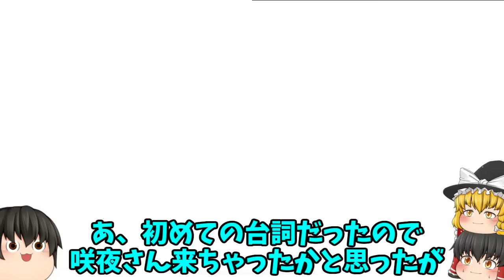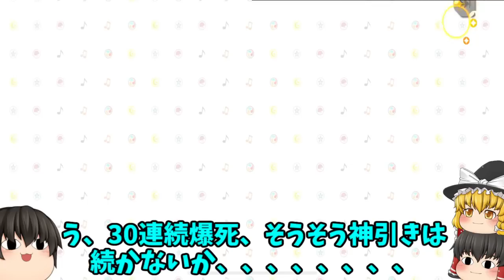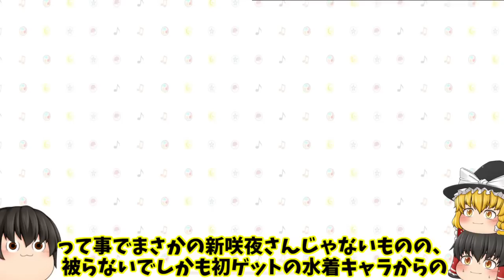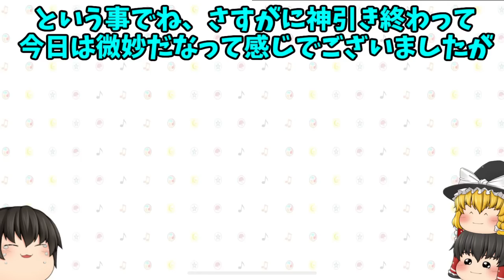【今日も、、、】水着紅魔館メンバーとか、、、最高過ぎませんか運営様神でしょうか？！(´；ω；`)ｳｩｩ【ダンカグ#94】